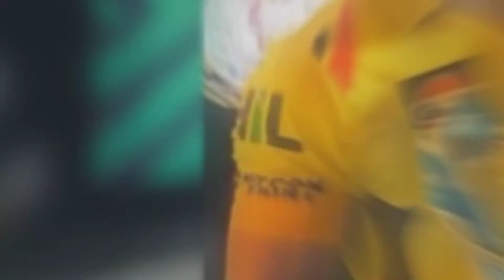Beautiful Cricketers Wives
Hello friends There are so many couples in world cricket who win the heart of many fans and today I am going to tell about the beautiful wives of 15 such cricketers.